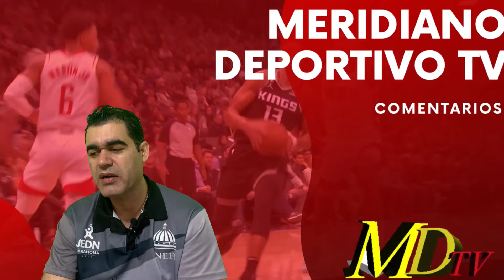PRONÓSTICOS DEPORTIVOS - FAVORITOS DE LA NBA DEL JUEVES 24 DE OCTUBRE DE 2024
Análisis de los favoritos de La NBA del martes 22 de octubre de 2024

Jugada del día
NBA
Temporada NBA
Pronósticos Deportivos
Baloncesto